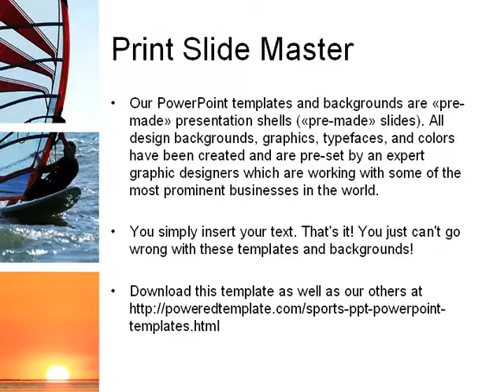Windsurfing PowerPoint Template by PoweredTemplate.com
Windsurfing PowerPoint Template for presentations.